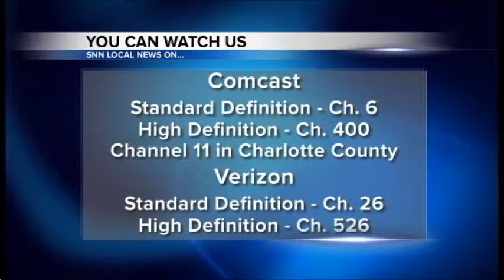SNN: Thursday Morning Weather 5/29/14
Heavy rain, gusty winds, small hail and frequent lightning will be possible again today with scattered showers and thunderstorms around the area. Stay safe with the weather today! We can expect more of the same on Friday and into the weekend.